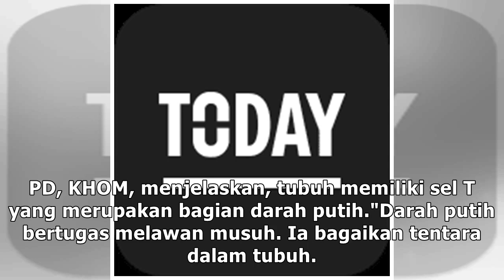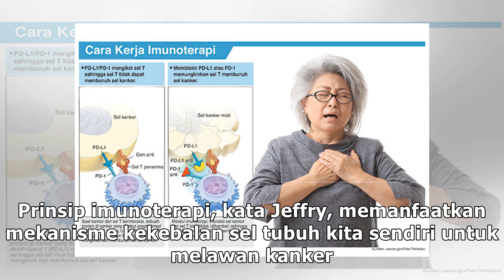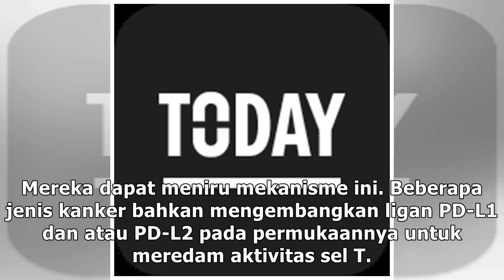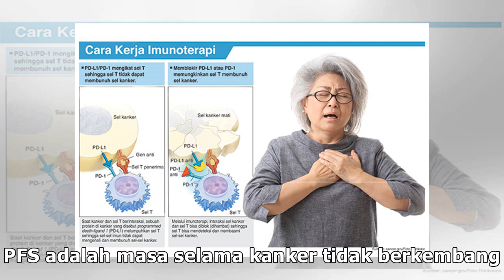Imunoterapi Tingkatkan Angka Kesintasan Pasien Kanker Paru-paru Hingga 6 Bulan!